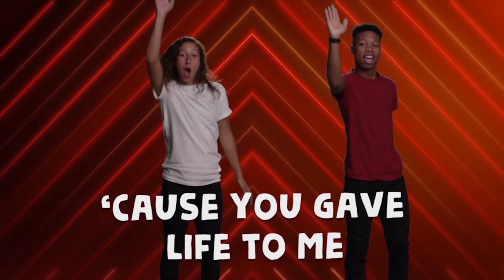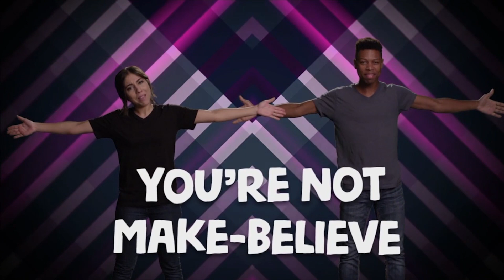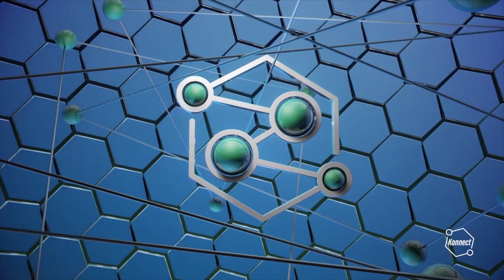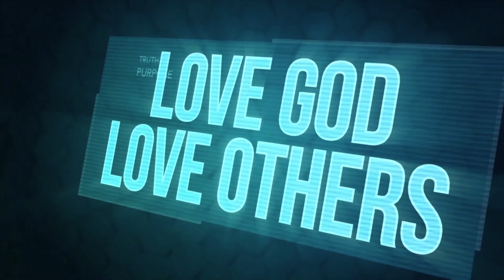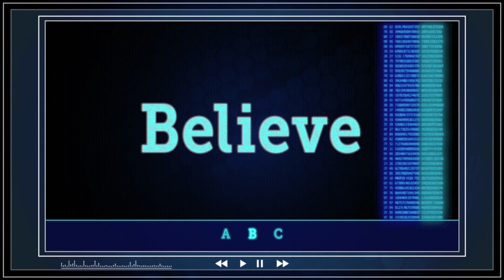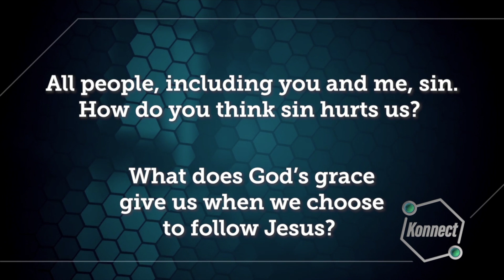KidzMin Service // 6.28.20